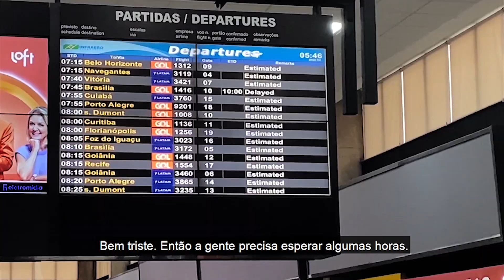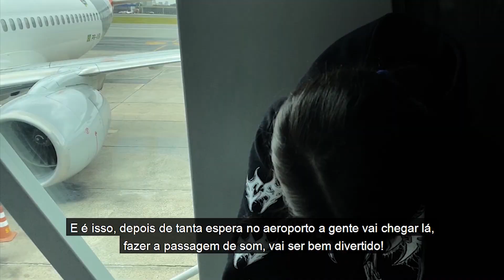A Day in the Life of CRYPTA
Today we will take you to a journey with us in 'A Day in the Life of Crypta'!

Live videos: Gabriela Drummond
Final image: Porão do Rock Festival
Subtitles: Matheus Lopes

~ ABOUT CRYPTA ~
Born in June 2019, CRYPTA is a Brazilian/Dutch Death Metal fourpiece, influenced by the old school sub-genres of the style.

The band’s lineup include Fernanda Lira (vocals & bass) and Luana Dametto (drums), both ex-members of Brazilian thrash metal band Nervosa, Sonia Anubis (lead guitars) who also plays in Cobra Spell and played formerly in the heavy metal band Burning Witches, and Tainá Bergamaschi (guitars), ex-member of Hagbard.